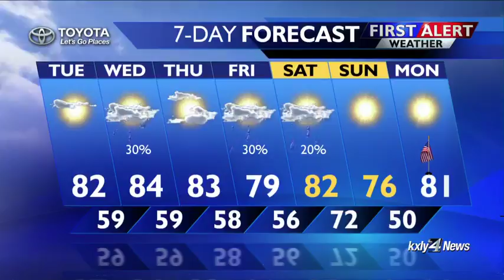Forecast Focus for May 21